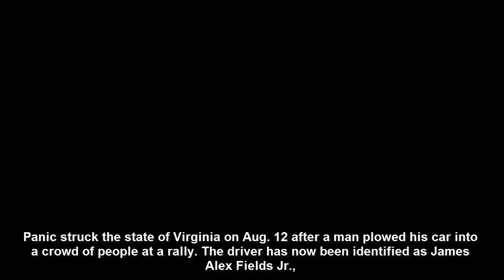Charlottesville Lunatic Driver Identified Charged With Murder After Horrific Car Crash